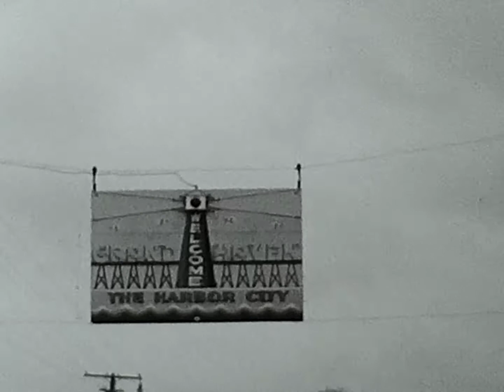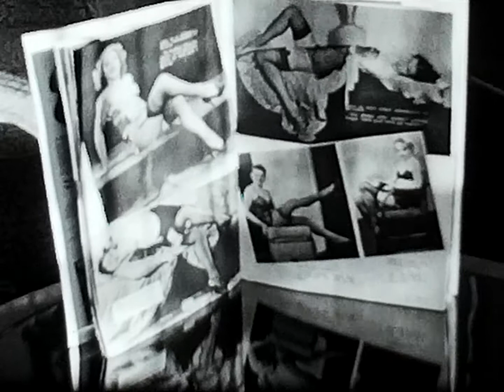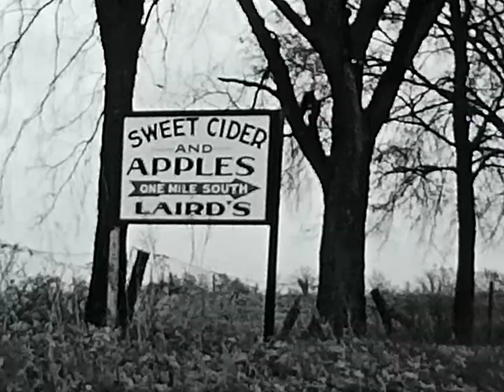grand haven battle creek area 1st half of tape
Grand Haven Michigan film shot by Hubert Foster in the 1930s also shows other areas that are unknown